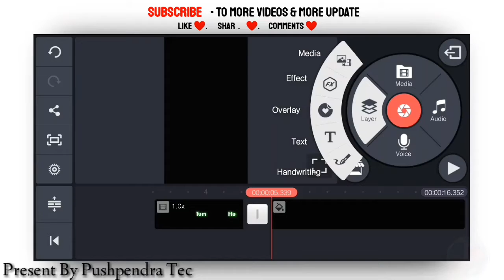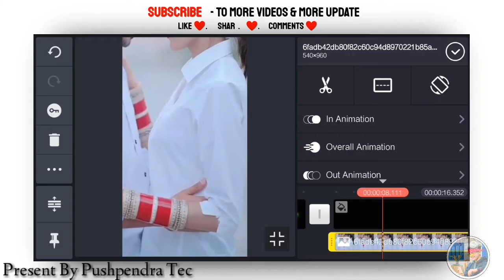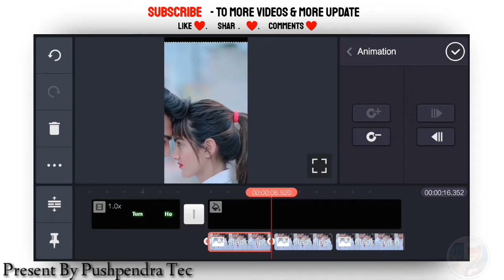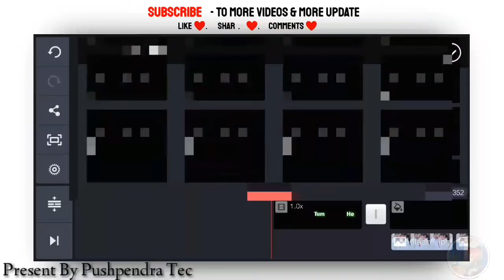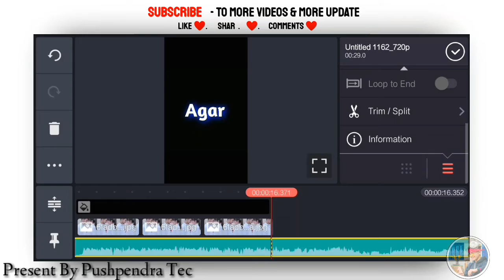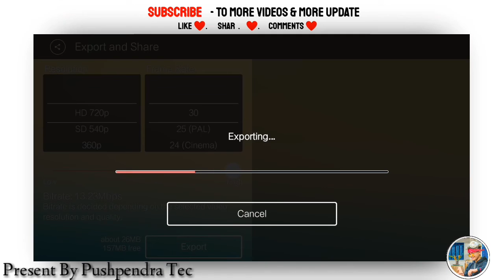Photos Movement करने वाला New status editing 2021 | kinemaster whatsapp status editing | Full Hd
_______✔Important  Videos🔥___________

Best Product With Discount ...

My Mic

Redmi Note 9Pro Max

Samsung Mobile

Wire Less Handphone